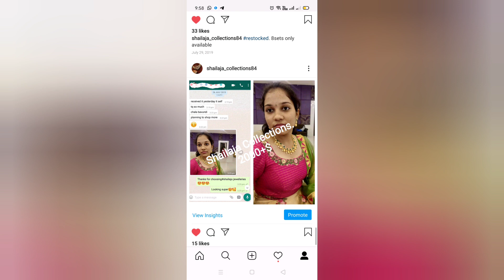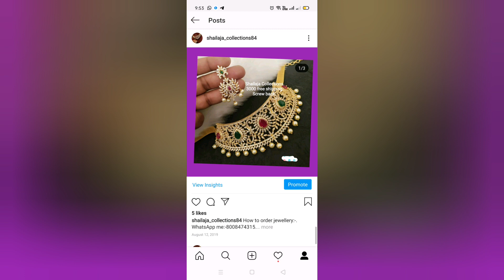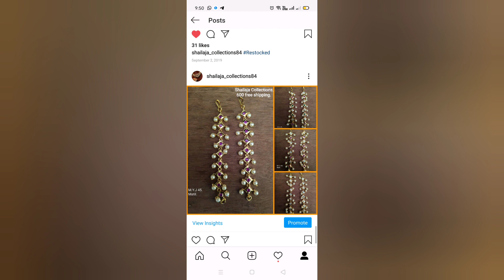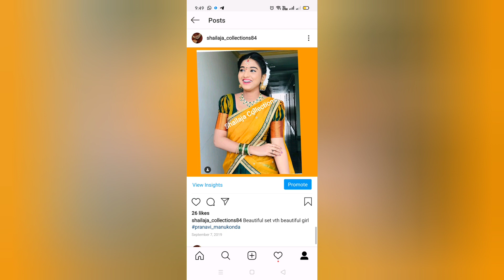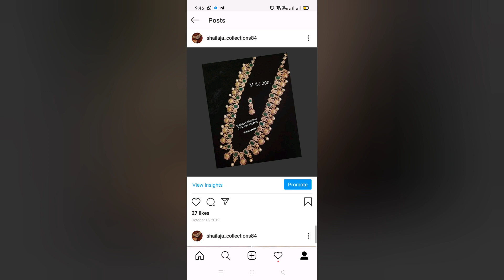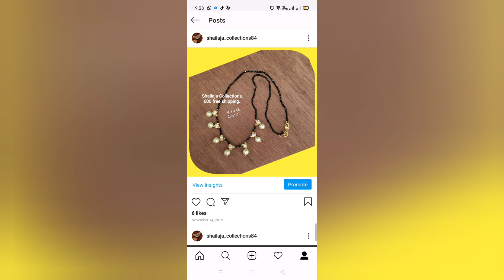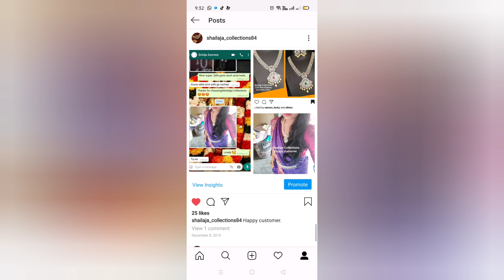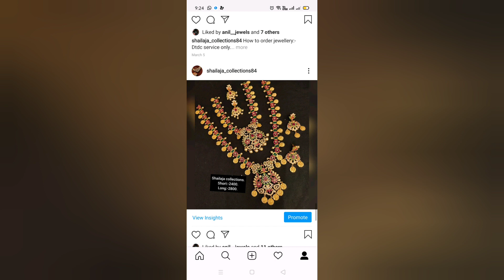Shailaja collections||live pics||quarantine time